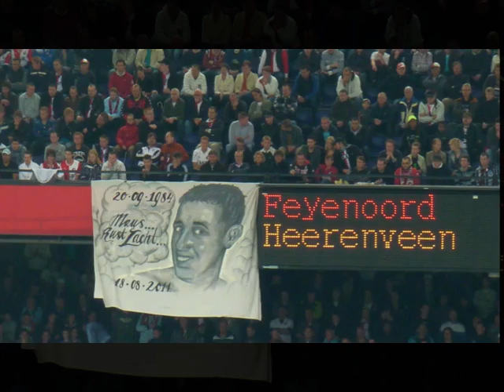Mousrip2011 08 28